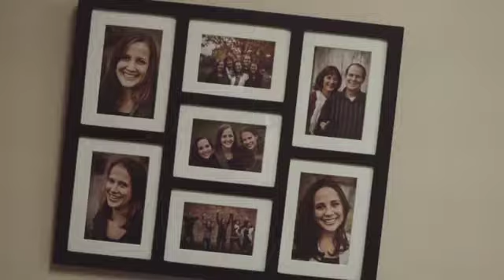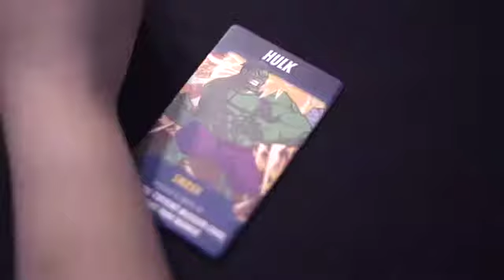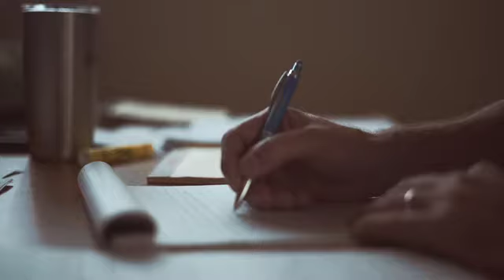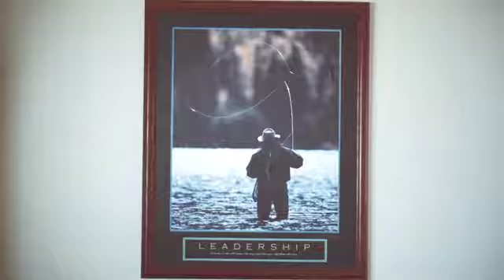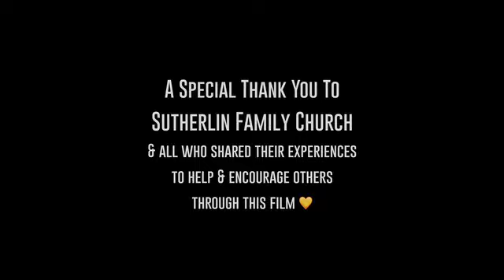MarriageTeam for Churches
This documentary video tells the story of how MarriageTeam works with churches from the pastors, coaches, and couples perspective.  Couples share their results and what made MarriageTeam coaching good for them.